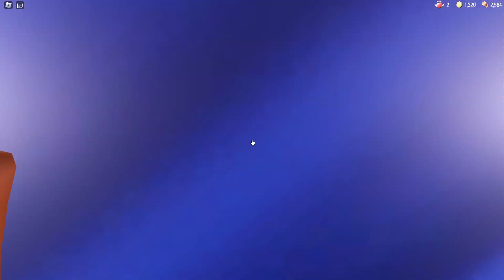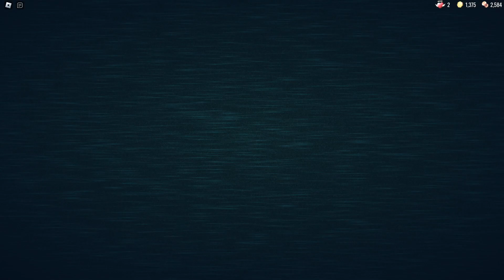👁️ПОЛНОЕ ПРОХОЖДЕНИЕ 1 ЭТАЖА👁️DOORS ROBLOX РОБЛОКС НА РУССКОМ